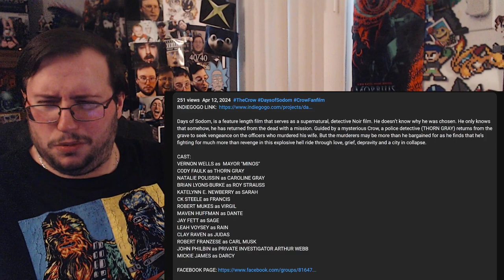Gor's "Days of Sodom: A Crow Fan Film Teaser Trailer by Wet Paint Pictures" REACTION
Days of Sodom: A Crow Fan Film Teaser Trailer